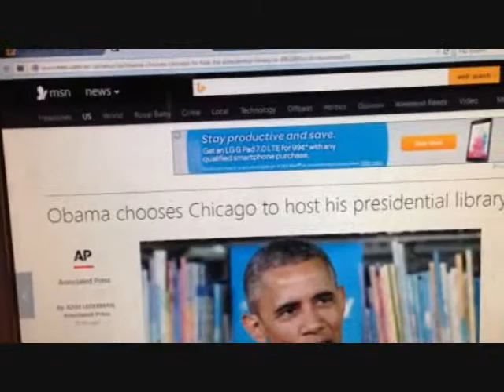Barack Obama picks Chicago for presidential library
President Barack Obama selected Chicago for the new presidential library that will begin construction after he leaves office.

Other sites in the running were Honolulu, where he grew up, and Columbia University in New York City, where he obtained his first college degree.

Chicago was the favorite as that is where he entered politics and ran for presidential office.

Of course, one of the president's greatest achievements will be the Affordable Care Act, also called Obamacare.  He will also be known for ending the Iraq and Afghanistan wars, killing Osama bin Laden and for many other accomplishments.  Of course, he still has a year and a half left in his presidency.